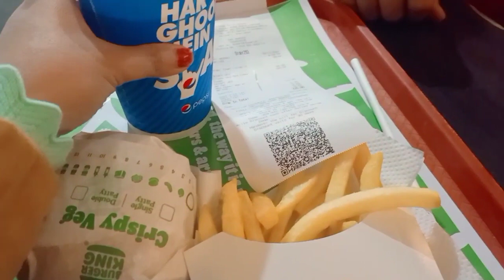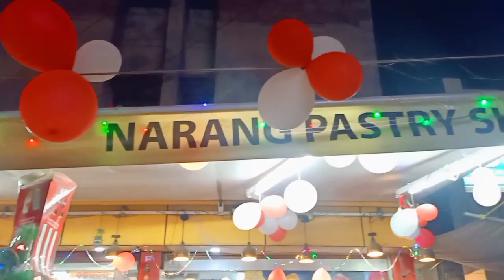Christmas day outing with Kids mall familyvlog familyvlogchannel family (@hemabhuwanvlogs1186 )